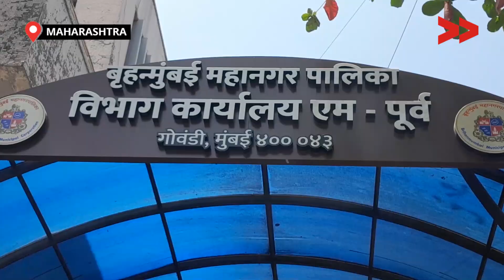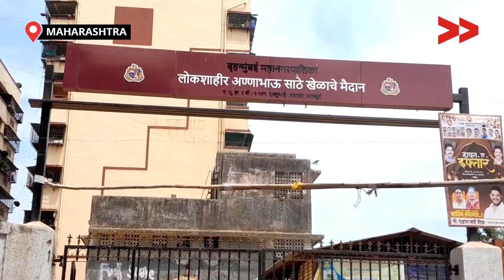IMPACT | पार्क में उपलव्ध हुआ बच्चों के लिए सुविधा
साठे नगर लल्लूभाई कंपाउंड के बीच मे अण्णाभाऊ साठे उद्यान है, वहां पर बच्चों के लिए खेलने का कोई भी साधन ठीक स्थिति में नहीं थे| और समुदाय के इस समस्या पर सामुदायिक संवाददाता अमोल लालज़रे ने विडियो रिपोर्ट बनाया और प्रयास कर्ते हुए बादलाव लाया|

Community Correspondent  Amol Lalzare reports from Mumbai, Maharashtra for Video Volunteers.